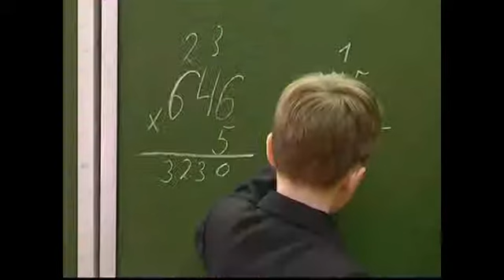К началу учебного года все школы Ленинградской обла...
&nbsp;К началу учебного года все школы Ленинградской области готовы&nbsp;В Ленинградской области на сегодняшний день насчитывается 914 образовательных организаций.